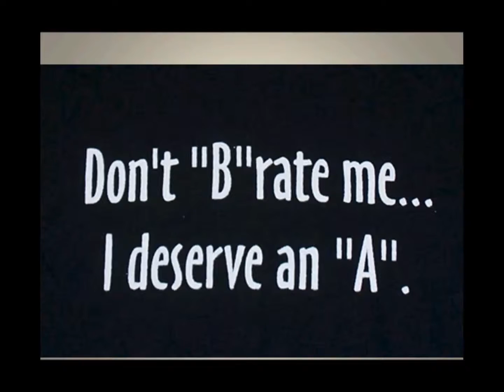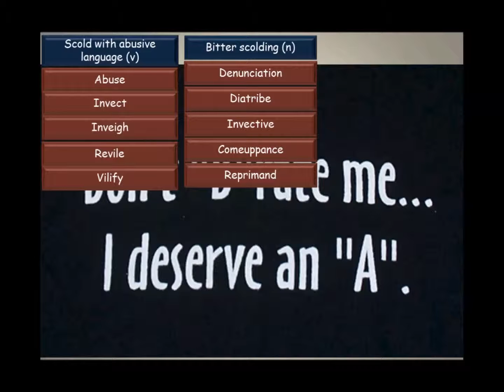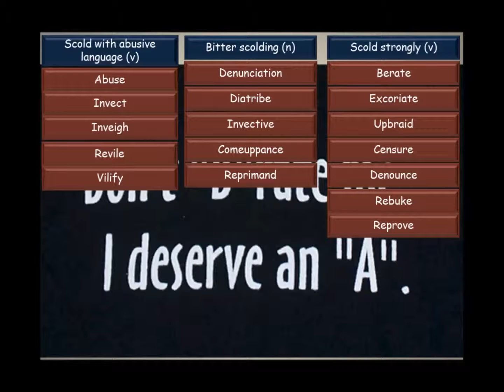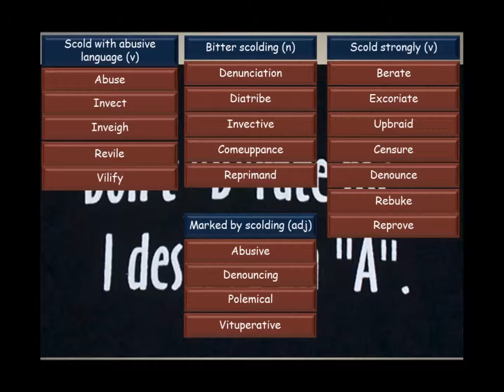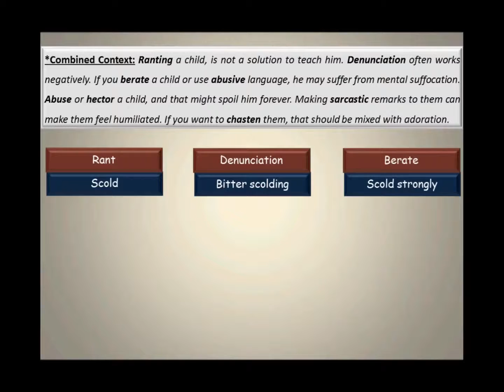VocaBuilder, Chapter 53 Scold